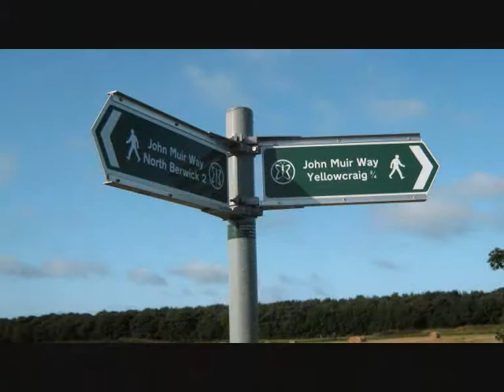east lothian coast Pt2 (slideshow)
images from east lothians coastline